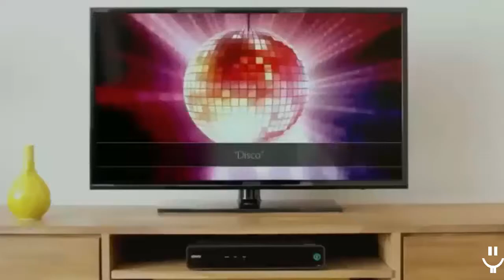FREEEZ I.O.U. (Megamix) (GAC)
Hola familiares y amig@s
Les traigo este maravilloso video editado por mí 😁 espero les guste mucho las escenas 💖

Activa la 🔔 para que no te pierdas de ninguno de mis vídeos 😊

🔴Créditos 👇

📌Edición/Miniatura: Candy Gina ArizCas 🖥⌨💻🖱🎧

📌Canción: FREEEZ  I.O.U. (Megamix)

📌Películas:

➡️Gru, mi villano favorito 2010.

➡️Ever after High Fiesta de coronación 2014.

➡️Comercial de McDonald's con los Trolls.

➡️Barbie Mariposa y la princesa de las hadas 2013.

➡️Ever after High Siguiendo el ritmo Capítulo 4.

➡️Los pitufos en la aldea perdida 2017.

➡️La sirenita: los comienzos de Ariel 2008.

➡️Barbie: Escuela de princesas 2011.

➡️Sahara 2017.

➡️Trolls primer tráiler de la película 1.

➡️Horton y el mundo de los quién 2008.

➡️Corto de Pixar Día y noche 2010.

➡️Comercial de los Trolls de la película 1 anunciando sus juguetes.

➡️Home: no hay lugar como el hogar 2015.

➡️LEGO Friends: Amigas Para Siempre 2016.

➡️Ever after High bosque profundo.

➡️Barbie: La princesa de las perlas 2014.

➡️Comercial de McDonald's de Home.

➡️Comercial de los Trolls anunciando jugos.

➡️Pollitos en fuga 2000.

➡️Barbie y la puerta secreta 2014.

➡️Comercial de los Minions anunciando celular.

➡️Comercial de los Minions.

➡️Comercial de McDonald's de los Minions y Sing: ¡ven y canta!.

➡️Comercial de los Minions anunciando control remoto.

➡️Barbie: el secreto de las hadas 2011.

Nos vemos en mi próximo video 🌟🤗🌟